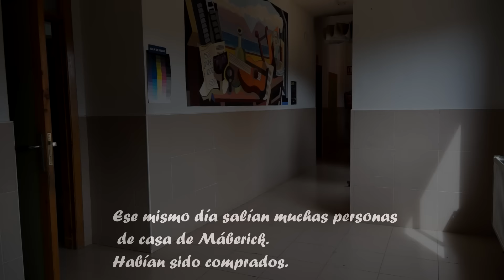4ºDIV Macbeth - Shakespeare / Galiana Presenta 201.6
Pelicula creada por la clase de 4ºDIVER del IESO Princesa Galiana de Toledo. Forma parte del proyecto "Galiana Presenta", que en su sexta edición, rinde homenaje al IV Centenario de la muerte de Cervantes y Shakespeare.

Película dirigida por Rosa Ruiz y Alberto Dorado, y editada por los alumnos de 4ºESO, Daniel Clemente y Luis Francisco Hernández.